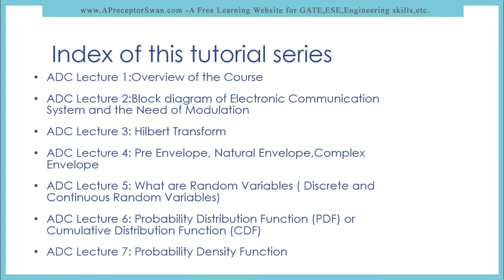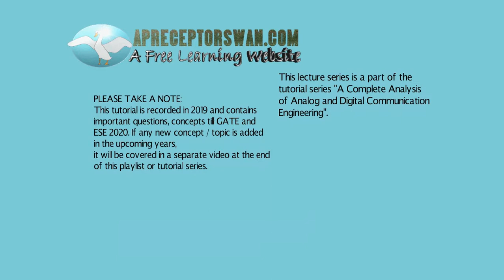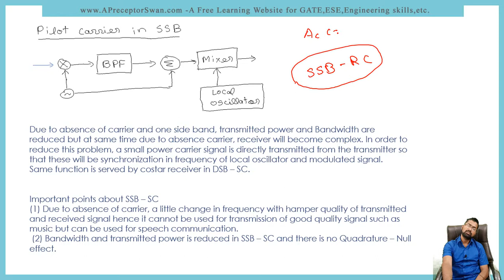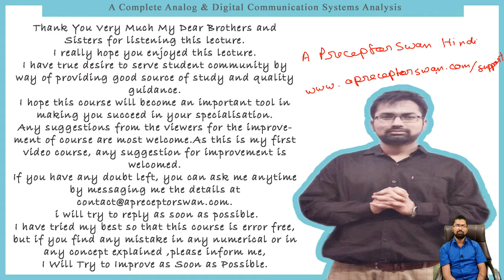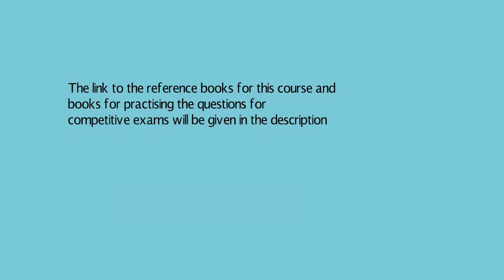ADC Lecture 45 Detection Demodulation of SSB SC